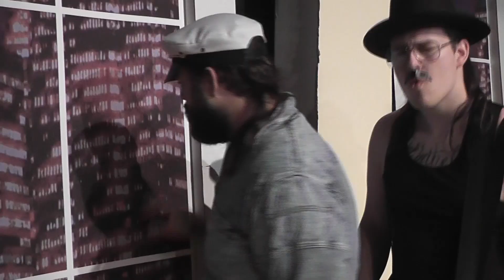She's Gone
Lip sync video from back in the day, with Hall & Burgey.